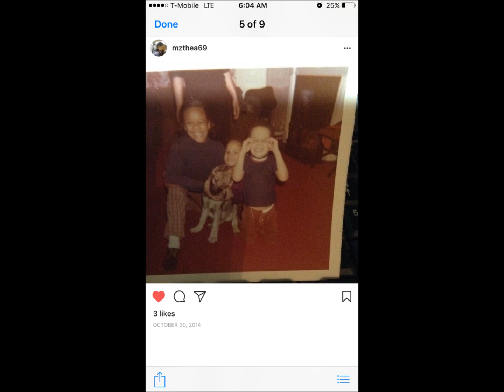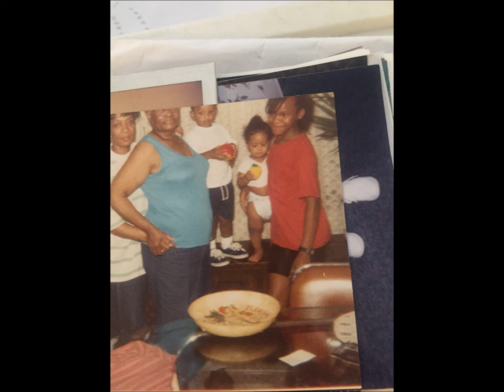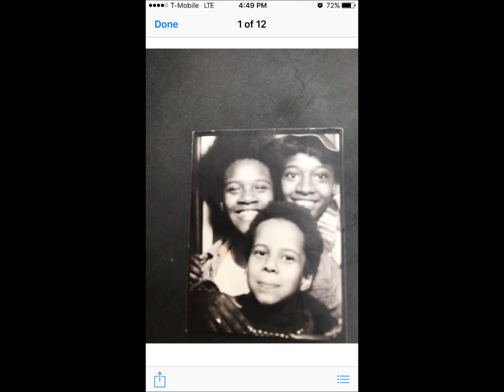Reginald Ross 1967-2017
This video is for family and friends of Red, Reggie Reginald Ross.